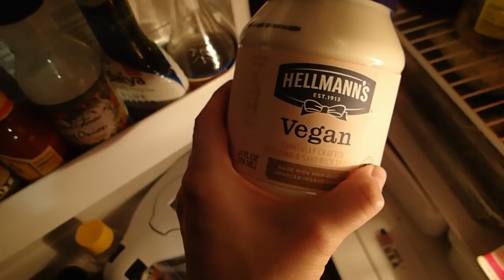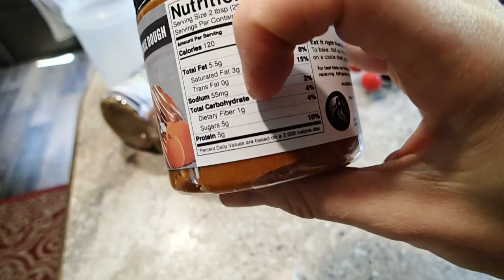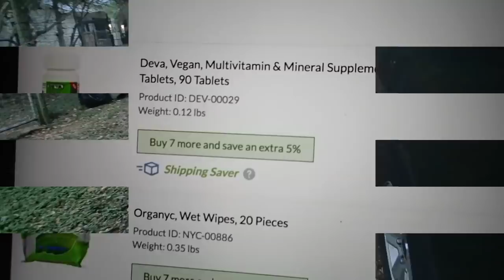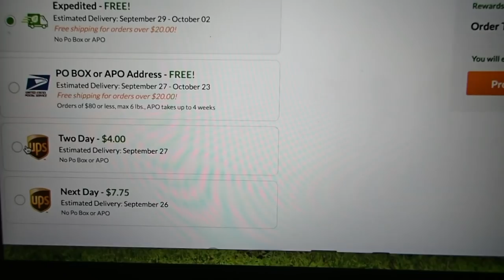TEARING OUT OUR RV COUCH // 1ST RENOVATION IN THE RV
In today's vlog we discuss and show you guys our first official 'project' to customize the RV!
TIMESTAMPS:
0:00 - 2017 MERMAID PARADE IN SAN MARCOS, TEXAS
1:52 - HOMEMADE FRIED PICKLES
2:59 - RANDOM DAILY FOOTAGE & EDIBLE COOKIE DOUGH
5:12 - SATURDAY MORNING SOUNDS & CARE PACKAGE UPDATE
6:22 - PUPPY PLAYTIME
6:35 - COUCH RENOVATION BEGINS

Edible cookie dough, powdered peanut butter, protein pancake mix, & more: thelionspack.com

-Jamie Esseltine
-Tabitha Hogan
-Dallas Brady
-Curtis Sims
-Jessica Hartman
-The Nickell Tour
-Matt Knight
-A.M. Ruse
-Angela Walker
-Justin Maresch
-Lynne Lee
-Erik Larson
-Rob Killian
-Ashleigh Cummins
-Roy Case
-Catherine Sykes
-Kimberly Maye
-David Clay
-Megan Gunther
-Emily LeBar
-Charles Krabec
-Rebecca & Timothy Smith
-Cassie Jones
-Lloyd Mitchell
-Tracey
-Randy Chapple
-Michele Gubeli
-Morag Forbes
-Weekend RVing
-Dennis Harmon

:::WHAT WE DO FOR A LIVING:::
Blair's Business:

Matt's Business:
Custom Web Design & Online Marketing

::GET OUR STUFF::
---RV LIFE---

PROTEIN POWDER, BCAA'S, SHAKER BOTTLES, & MORE!